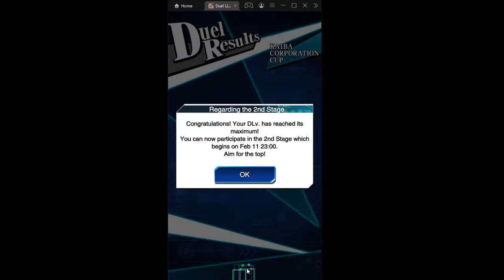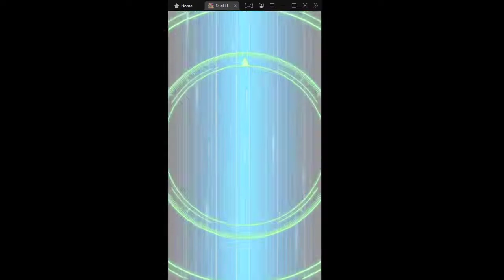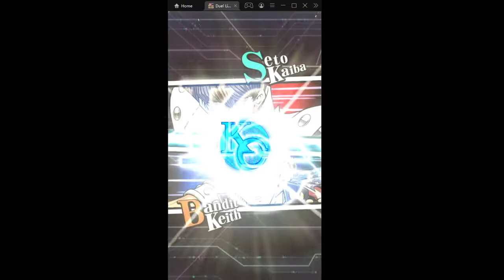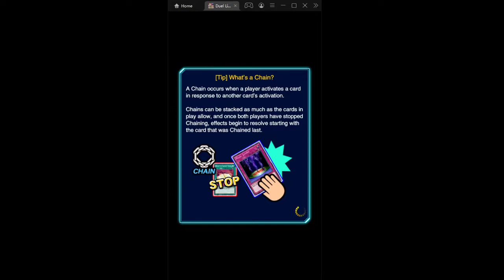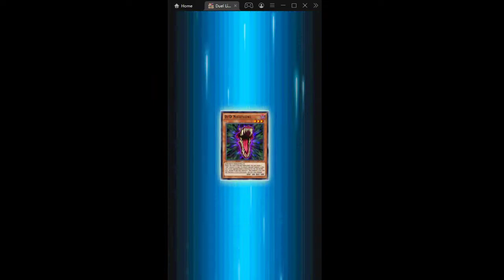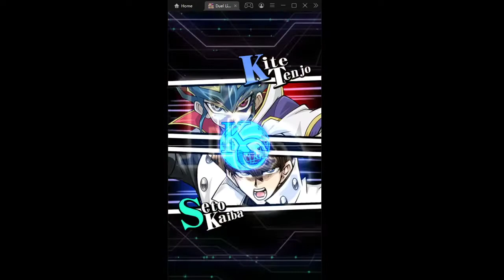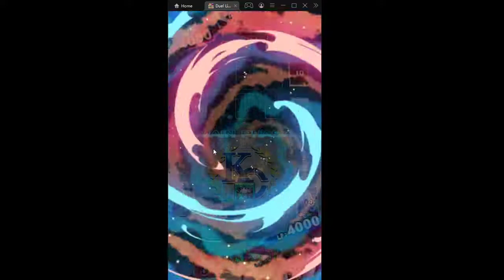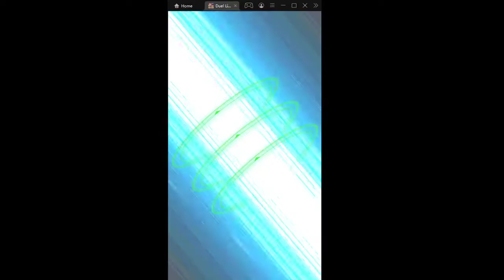DDD KC Cup Stage 1 Feb 2021 Climb [Yu-Gi-Oh! Duel Links]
Should have won the match against Kite and got into DLv Max. But somehow, internet connection failed me and I gotta climbed the ladder for another 2 more duels.